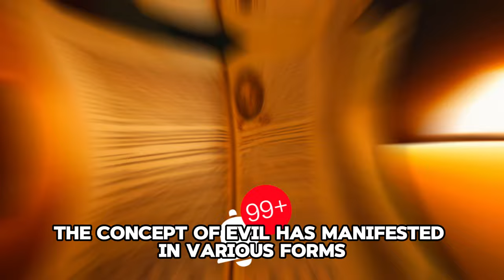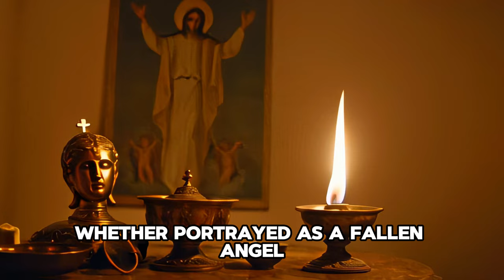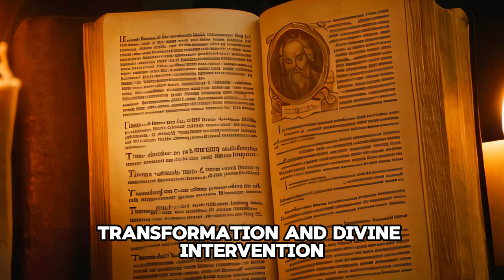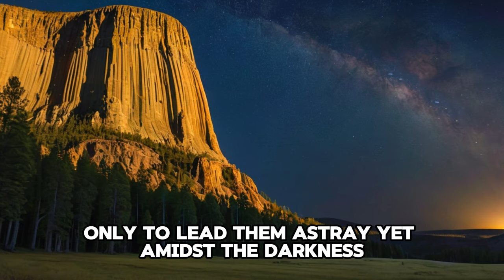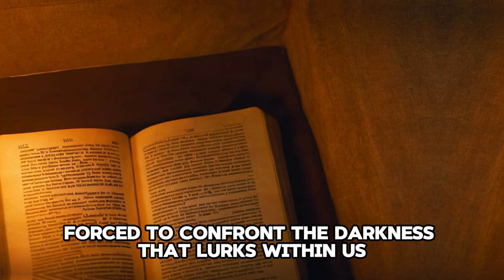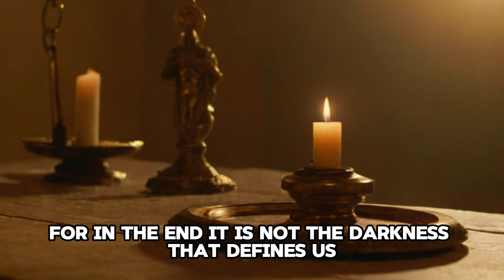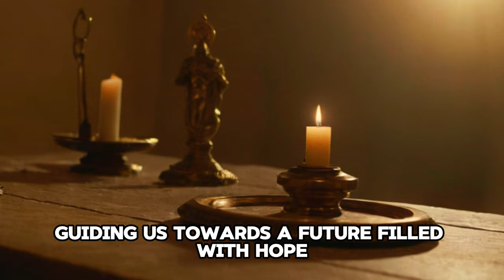Is the Devil Among Us? Exploring the Supernatural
Join us as we embark on a journey into the unknown, exploring historical accounts, cultural depictions, exorcism practices, mysterious natural formations, and legendary creatures. Is the Devil real or just a myth? Let’s find out together.